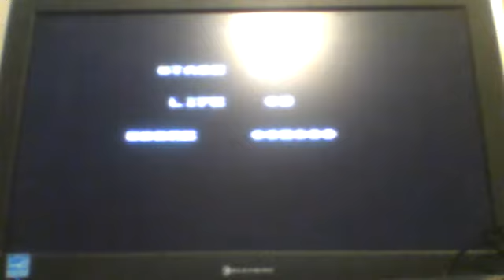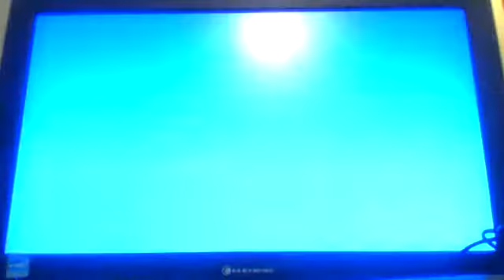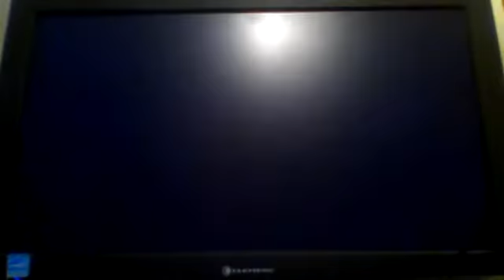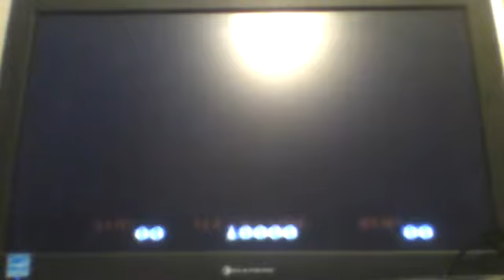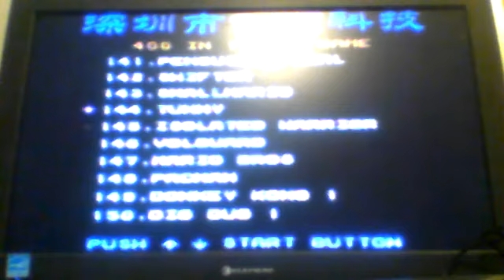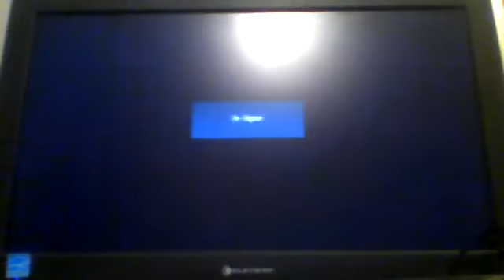Coolboy 400 in 1 - Part 15 of 40